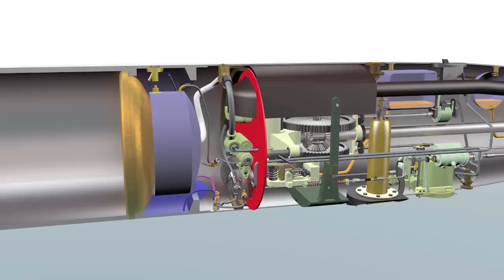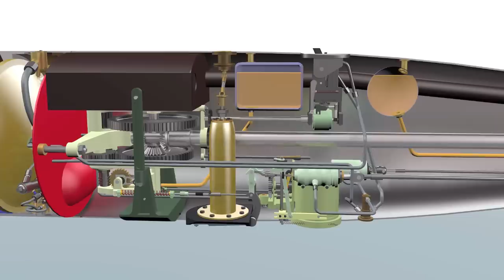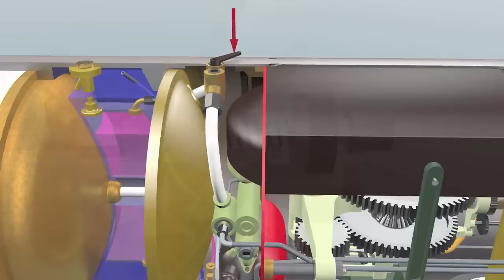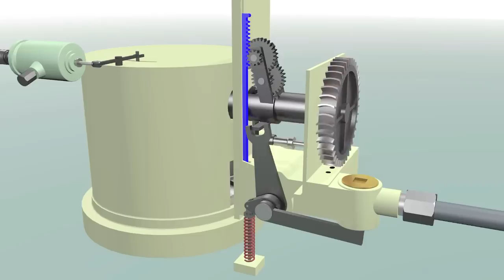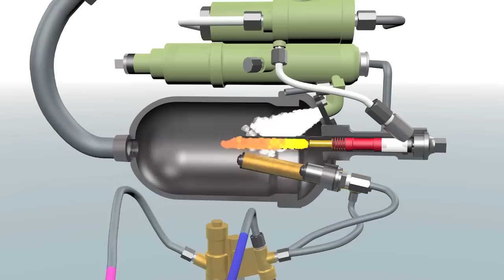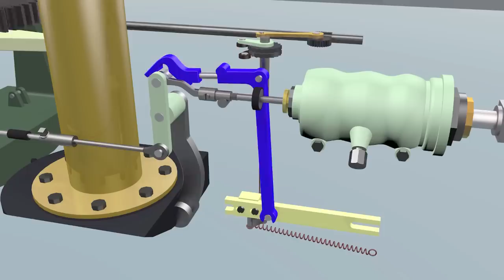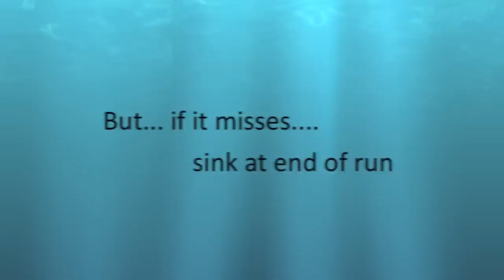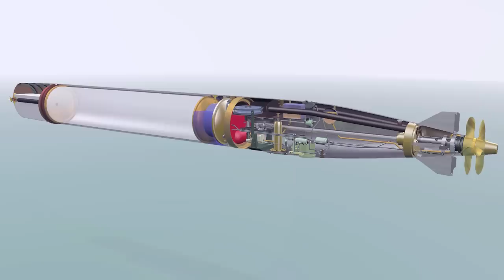Bliss-Leavitt Mk7 torpedo, 1916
The Bliss-Leavitt Mark 7 torpedo was the first of Leavitt’s turbine-driven torpedoes to use the ‘wet heater’ design where water was sprayed into an external combustion chamber (burner) where a fuel (alcohol) was burning in the airstream.  Heating the air from the pressure vessel gave significant improvement to a torpedo’s performance. The very hot gasses could, however, cause problems with the downstream materials.  Spraying water into the burner had two advantages - the gasses were cooled, and the water turned to steam adding to the bulk of gasses delivered to the engine.  In the USA, wet heater torpedoes were referred to as ‘Steam’ torpedoes, although the proportion of steam was a small fraction of the propelling gasses.  Nowadays Leavitt’s turbines would probably be referred to as gas turbines.
The Mark 7 torpedo had a diameter of 17.7 inches (usually referred to as 18 inch), or 450 mm, and carried a warhead of 326 pounds of TNT.  It had a maximum speed of 35 knots for a range of 2,000 yards, or 6,000 yards at 28 knots.  The Mk 7 was introduced in 1912 and could be launched from surface ships and submarines, and remained in the US torpedo inventory into WW2 (to arm O class submarines and WW1 destroyers).
This model and animation are based on drawings from a 1916 manual.  Certain components were not covered, and I have glossed over their operation.  I have not included the complex oil distribution system feeding the bearings nor shown the oil accumulating in the torpedo’s bilge.
Animation created using Cinema 4D.  Music credits are shown at the end of the movie.